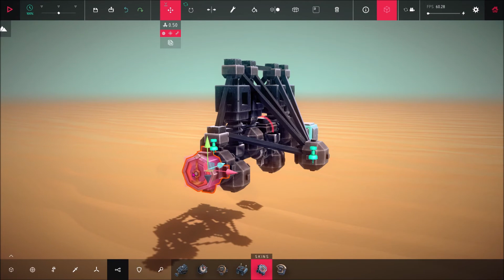Making a BETTER functional engine in besiege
*APPARENTLY YOUTUBE AUTOMATICALLY BLOCKS COMMENTS WITH LINKS IN THEM, SO IF YOU DO HAVE A SUBMISSION FOR THE CHALLENGE, PLEASE PUT THE COMMENT ON THE STEAM WORKSHOP PAGE*

In this video I try to make a better piston engine than the one that channel Reid Captain made in his video. I have nothing against him, just wanted to poke a bit of fun at him for being new to the game and share some of the techniques I use so that maybe people can learn from me.

Challenge from end of video -
I challenge anyone watching who plays Besiege to try and beat my custom level the "Outer wall." If you succeed, upload your winning creation to the steam workshop and post a link in the comments of the level's workshop page, and I will showcase it in a future video.

I'll try to do the transmission next, though that is probably the hardest part.